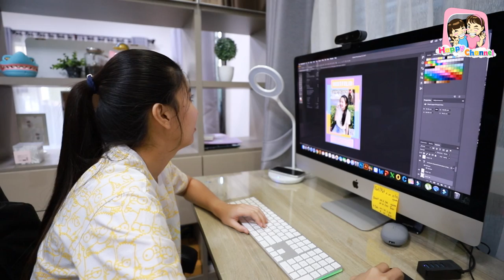อันตราย!!! "หนังสั้น" พี่ฟิล์ม น้องฟิวส์ Happy Channel